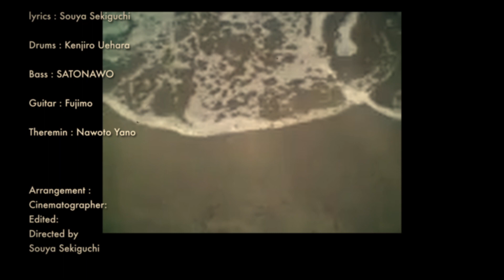[MV] minamo / CANVAS OF MUSIC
CANVAS OF MUSIC